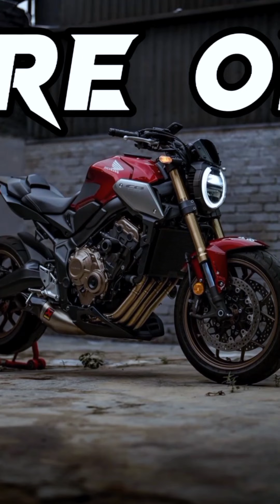BENGKEL MOTOR PREMIUM MADIUN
BUTUH VARIASI & MODIFIKASI PART MOTOR SPORT, BEBEK, SCOOTER MATIC DAN NAKED BIKE, SUPERMOTO, SPORT TOURING, ADVENTURE TRAIL DLL YUKK MERAPAT KE Kahaza MotoShop

*((KAHAZA MOTOSHOP))*
Part Variasi & Modifikasi Motor
"Performance Part & Premium Accessories"_*
Yuk visit Ke KahazaMotoShop
⚠️⬇️ 𝗢𝗿 𝗖𝗼𝗺𝗲 𝗧𝗼 𝗢𝘂𝗿 𝗦𝘁𝗼𝗿𝗲 ⬇️⚠️
*NEW STORE & WORKSHOP KOTA MADIUN*

*_Alamat: Jln Sri Rejeki No 63A Sukosari, Kec Kartoharjo, Kota Madiun Jawa Timur._*